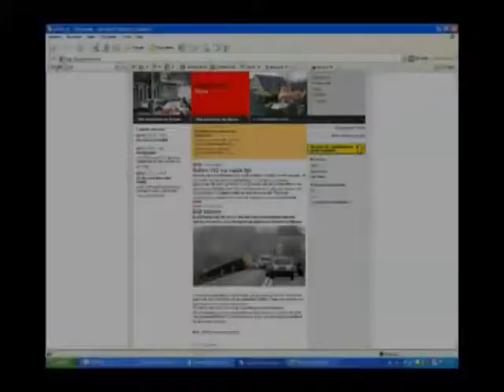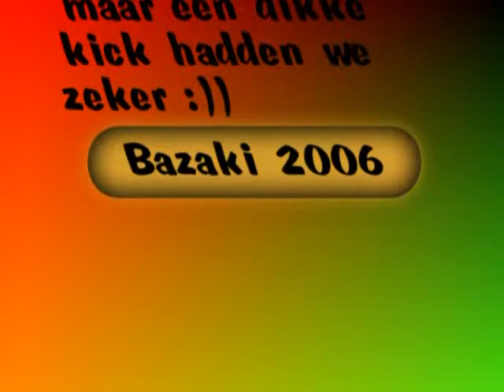Bazaki boddydrag in 11BFT